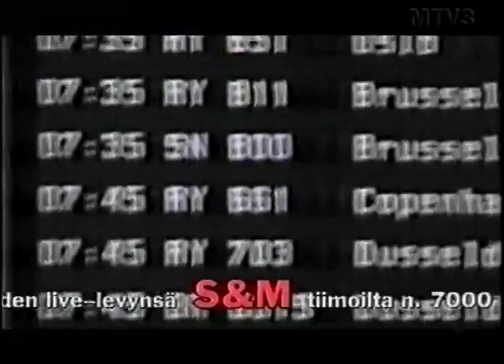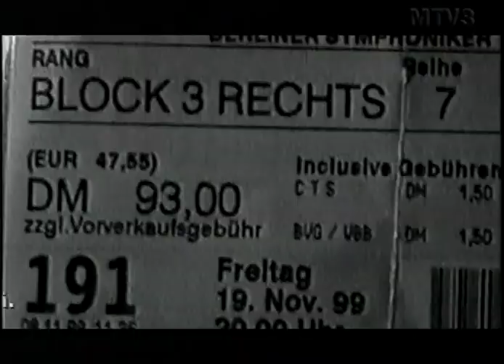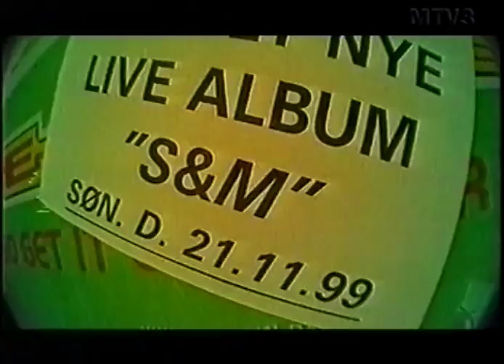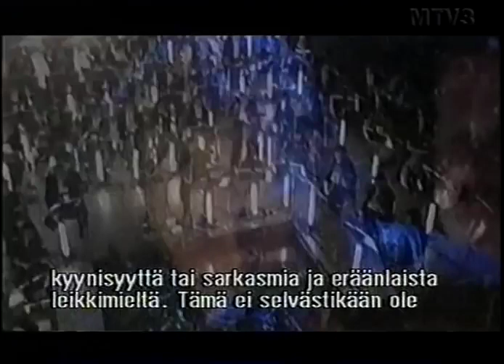Metallica: S&M Interview 1999 Finnish TV Report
Interview with Lars, Michael Kamen, Jason, James and Kirk. (Jyrki mtv3)